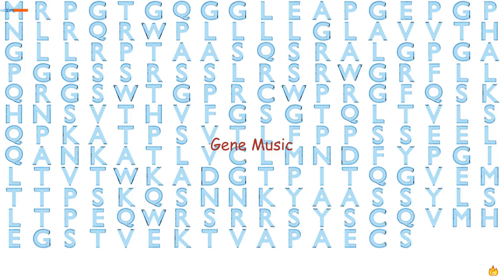Gene Music Using Protein Sequence of IGLL1 "IMMUNOGLOBULIN LAMBDA-LIKE POLYPEPTIDE 1"